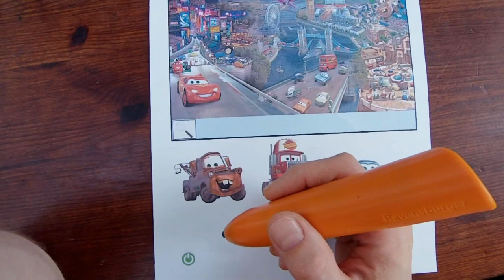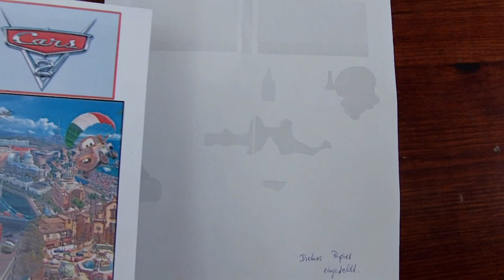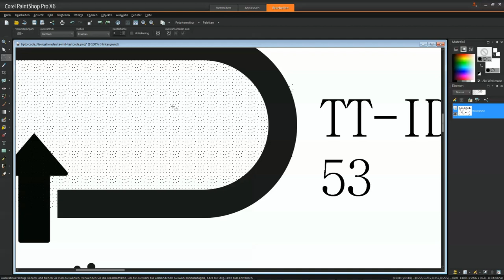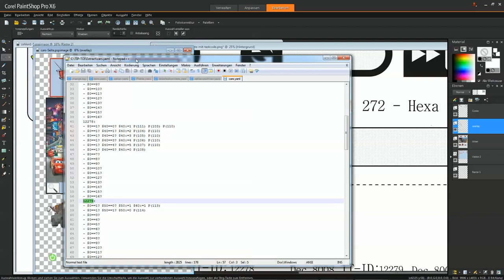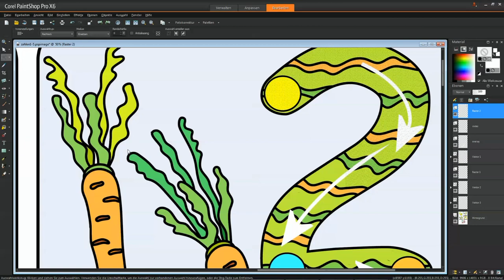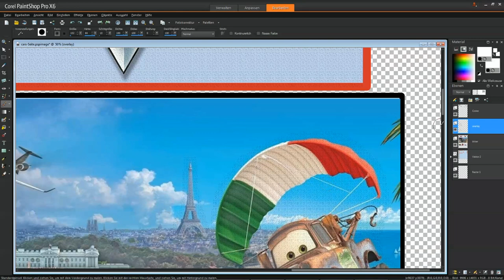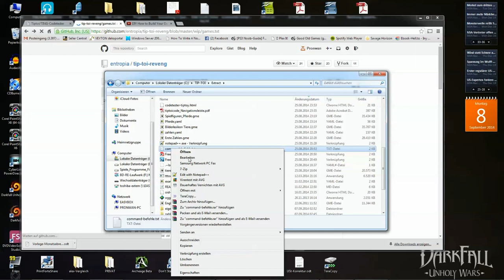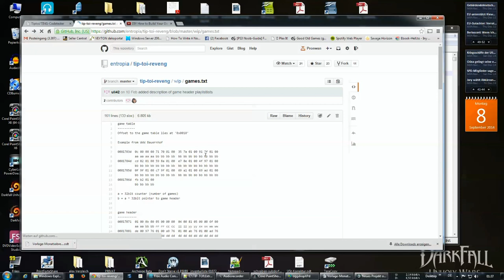TUTORIAL - tiptoi / TING eigenes Spiel selbst drucken - print own audible book - OIDs drucken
Added english subtitles
This tutorial for printing own tiptoi books or pages is in german.
It's a tutorial for creating and printing your own games for the Ravensburger tiptoi audible pen.

Das Video erklärt - gewisse Grundkenntnisse vorausgesetzt - wie ihr euch ein eigenes Tiptoi oder TING Spiel / Buch selbst erstellen und ausdrucken könnt.